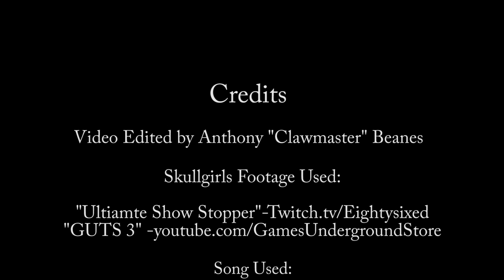Game Underground Tournament Spectacular 4 featuring SKULLGIRLS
GUTS 4 has a $500 pot bonus for Skullgirls!